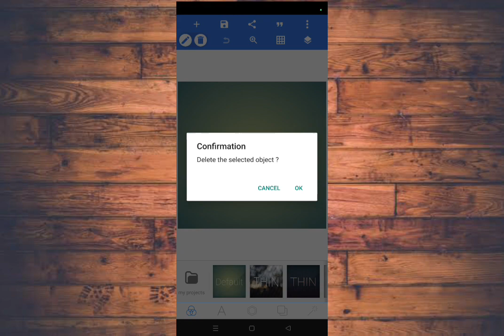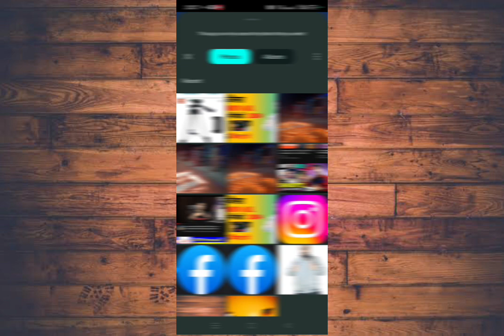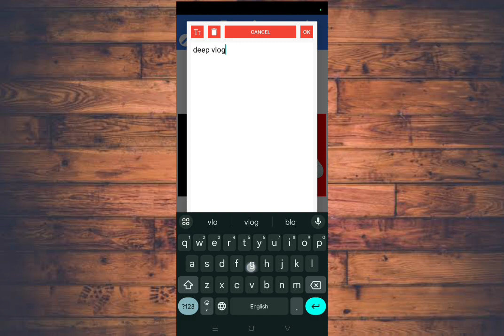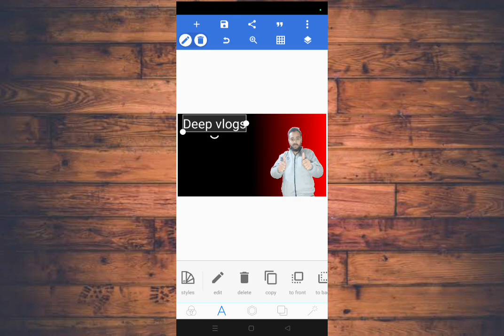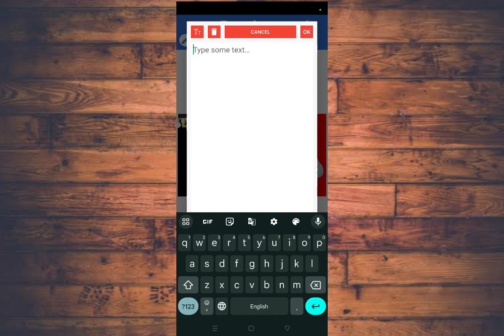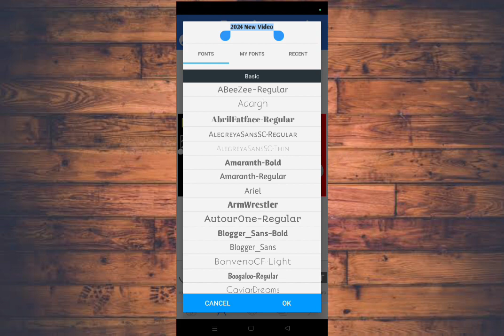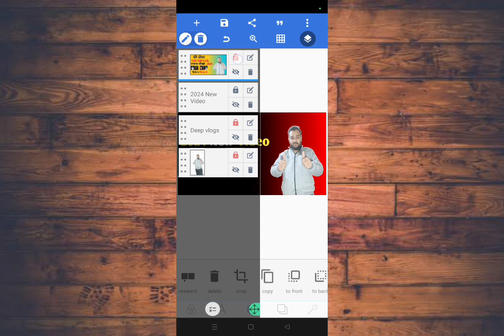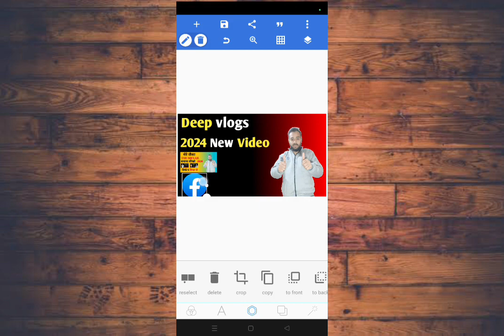Thumbnail kaise banaen | Youtube Thumbnail kaise banaye | How to make Thumbnail for youtube 2024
thumbnail
YouTube thumbnail
thumbnail kaise banaye youTube video me
youtube thumbnail kaise banaen
thumbnail youtube me kaise lagaye
pixellab se thumbnail kaise banate hain
how to make a thumbnail for youtube video
youtube ke lia professional thumbnail kaise banaye